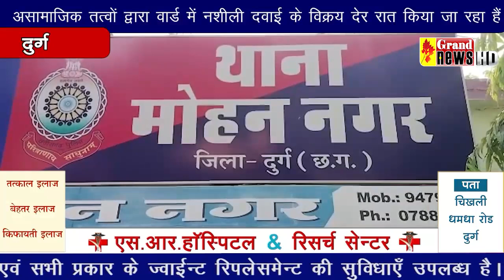असामाजिक तत्व के खिलाफ शिकायत